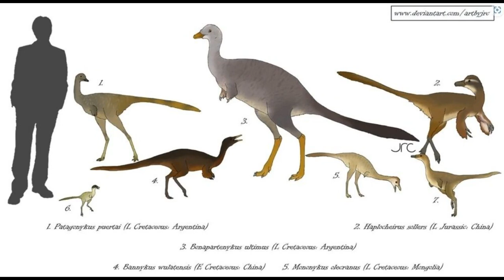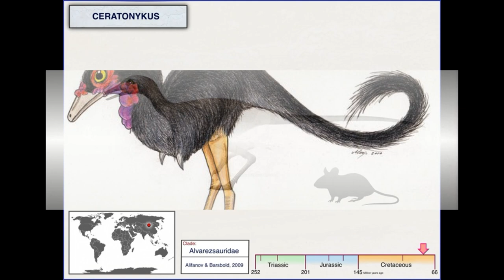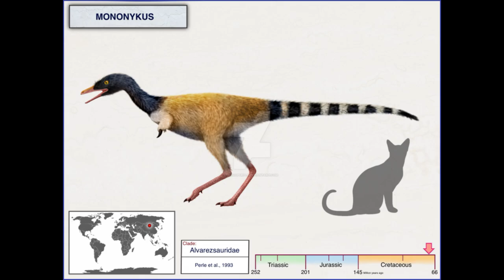Top 5 Dinosaurs - Alvarezsaurid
Новый топик!